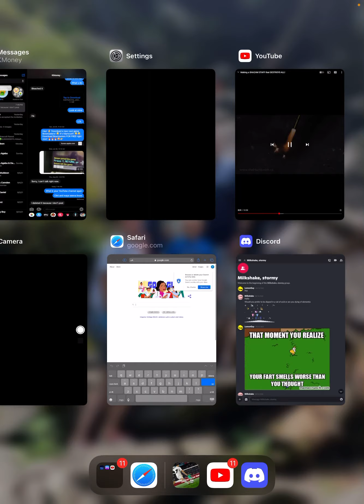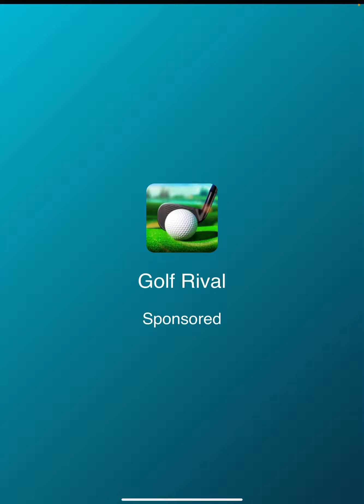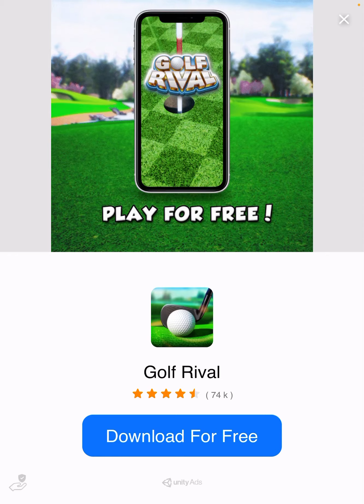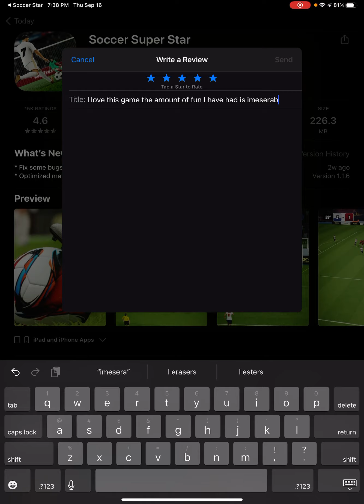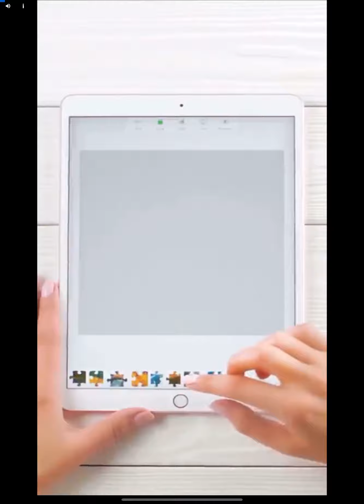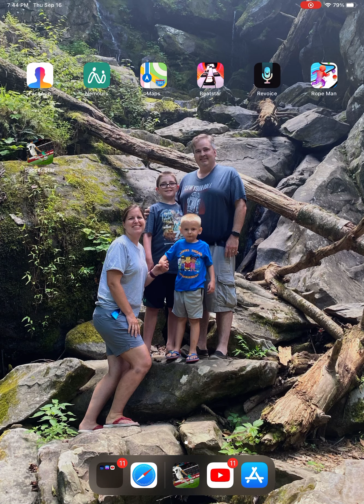I play a soccer game